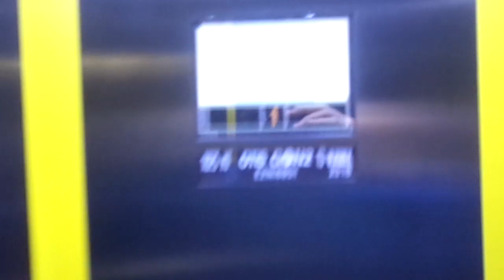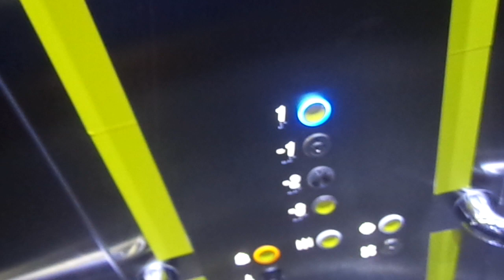BRAND NEW Otis Gen2 MRL Traction Elevator at Petrovsky Park Metro Station, Aeroport in Moscow, RU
Piece of shit shite.

Exit 4 Street elevator is still not finished. I missed the 2nd platform elevator in this ticket hall, 2 platform elevators in one ticket hall instead of 1 while other ticket hall has 1 platform elevator.

SCREW YOU GORMOST, PETROVSKY PARK METRO STATION AND CRAPTIS FOR INSTALLING THIS PIECE OF CRAP (PIECE OF CRAP ELEVATORS)! IT SAYS 4TH FLOOR FOR 1ST FLOOR!!!

This station opened: 26th Februrary 2018

---Platform elevator---
Brand: Otis (Craptis)
Type: MRL Traction
Capacity: 1025kg (should be 1000kg) / 13 Persons
Model: Gen2 (Crap2)
Fixtures: Lumina
Floor served: 4(-3, -2, ^-1^, *1*)
Ministry of Industry, Trade & Labour number: E2NI8851